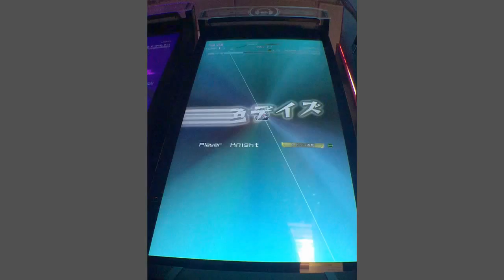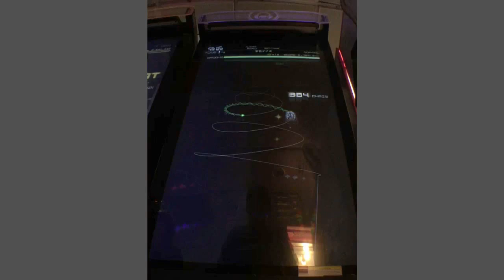{105-12-10 台北娃娃帝國} 空色デイズ [Normal]